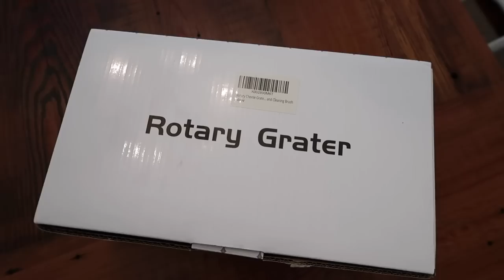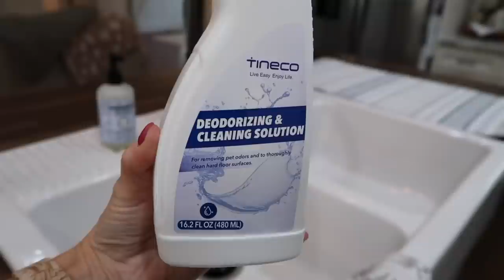HUGE CLEAN WITH ME! | EXTREMELY SATISFYING CLEANING MOTIVATION | Amy Darley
Come hang out with me on Instagram for more day-to-day life & behind the scenes:

EXTREME ULTIMATE CLEAN WITH ME 2021 | DECLUTTERING AND ORGANIZING | ORGANIZATION | SPEED CLEANING MOTIVATION | DECLUTTER & ORGANIZE WITH ME | HOMEMAKER | CLEANING ROUTINE | WHOLE HOUSE CLEAN WITH ME | AMY DARLEY